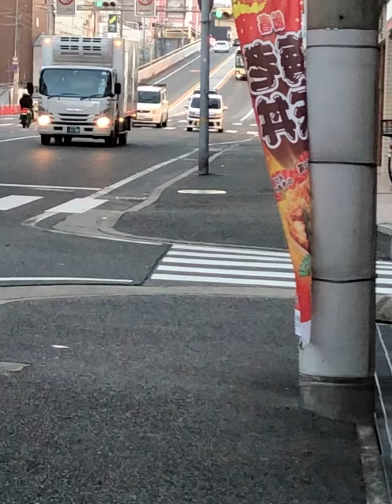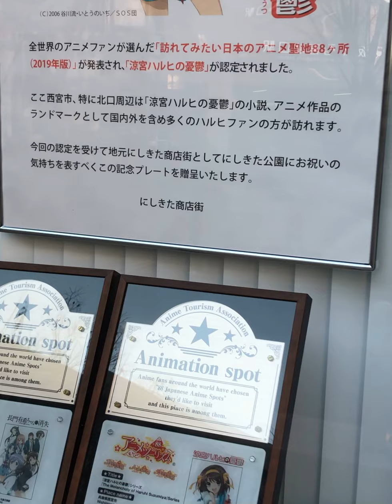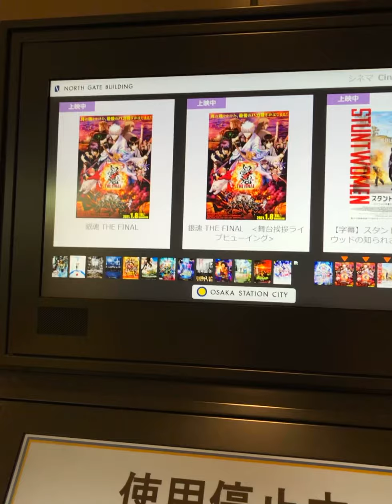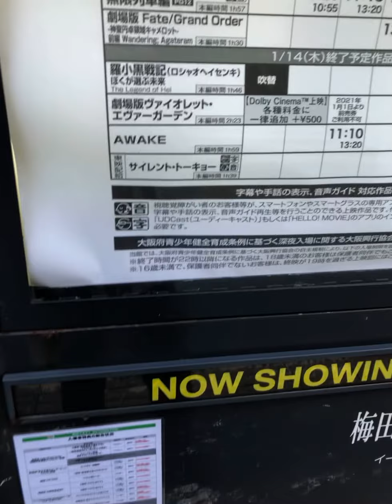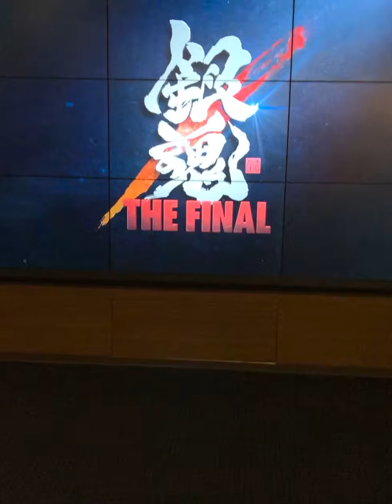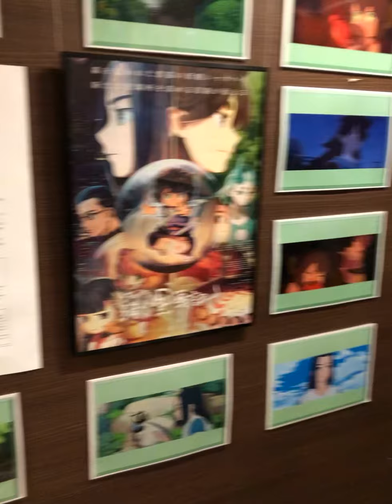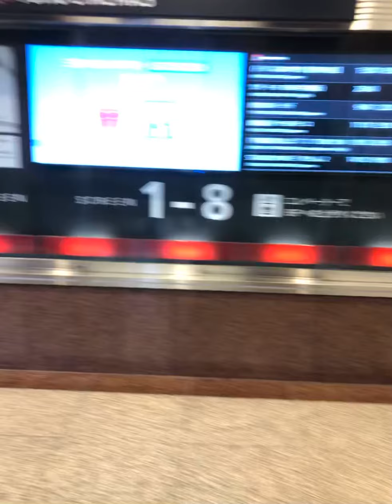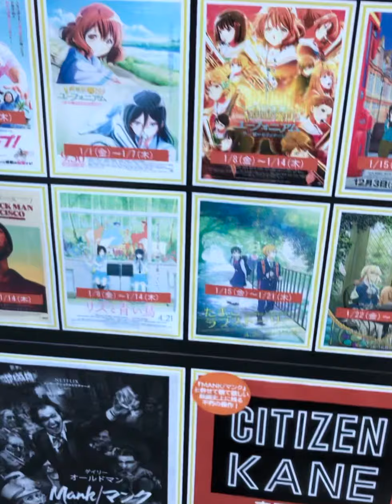2021年1月9日(土)尼崎市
【見どころ】
2:33 7:27 8:08 11:35 14:10 22:31 23:00 25:46

ドルビーシネマ上映劇場全7館にて、第4弾入場者プレゼント「描き下ろしクリアファイル」配布決定！
この度、ドルビーシネマ版「劇場版　ヴァイオレット・エヴァーガーデン」の大ヒット＆ロングランを御礼して、全7館にて第4弾の数量限定入場者プレゼントの配布が決定いたしました！
■数量限定 「大ヒット御礼！描き下ろしクリアファイル」　再配布

「梅田ブルク7（ドルビーシネマ版）」は2021年1月14日(木)まで延長。
「塚口サンサン劇場」は2021年1月22日(金)から2月11日(木)まで公開予定。

【特報】『映画ヒーリングっど❤︎プリキュア ゆめのまちでキュン！っとGoGo！大変身！！』

塚口サンサン劇場にて、「京都アニメーション特集」が2021年1月28日(木)まで上映されます。
「涼宮ハルヒの消失」「劇場版 境界の彼方」「劇場版 響け!ユーフォニアム 届けたいメロディ」「劇場版 響け!ユーフォニアム 誓いのフィナーレ」「リズと青い鳥」「映画けいおん!」「たまこラブストーリー」「ヴァイオレット・エヴァーガーデン外伝 永遠と手記人形」